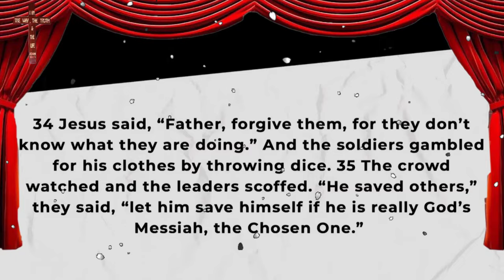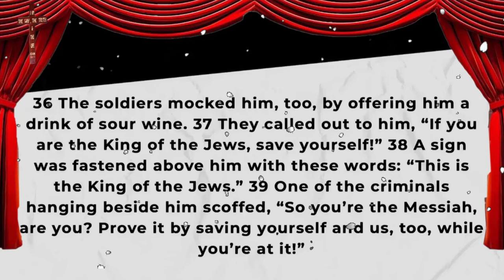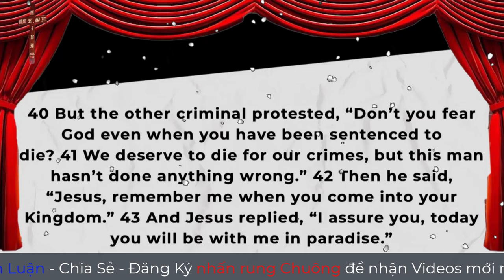Mục Sư Samuen Huỳnh | Chúa Jesus chịu thương khó | Mục Sư Huỳnh Quốc Khánh